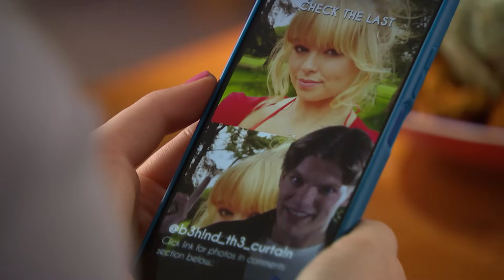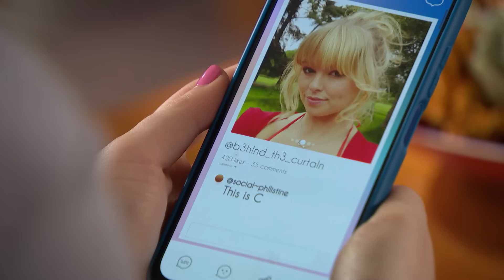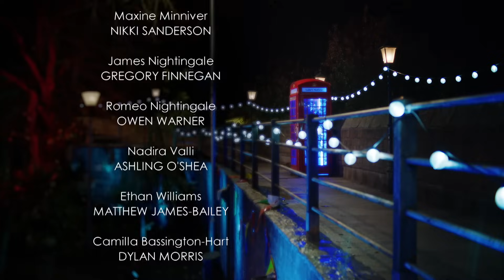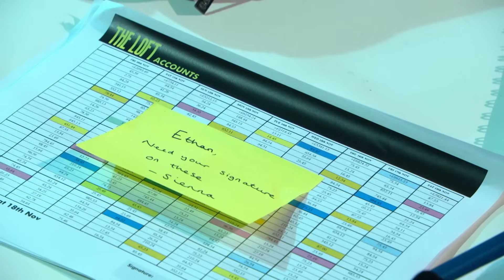Flashbacks From The Mansion | Hollyoaks | Full Episode Wednesday 29th November 2023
Camilla leaves Nadira a warning about the Harcourts. Peri feels haunted by the past. And a game of hide and seek doesn't quite go to plan...
Episode: Wednesday 29th November 2023

0:00 - Previously on Hollyoaks
01:04 - Peri takes back her life
11.43 - Some dark memories reappear for Peri
13:12 - Ethan gives Sienna some home truths
16:29 - James uncovers a secret
21:36 - Romeo gives Peri a fright!